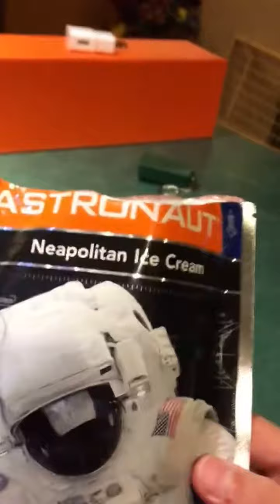Trying Astronaut Icecream